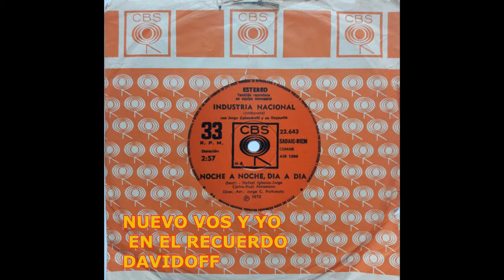INDUSTRIA NACIONAL , NOCHE A NOCHE , DIA A DIA 1973